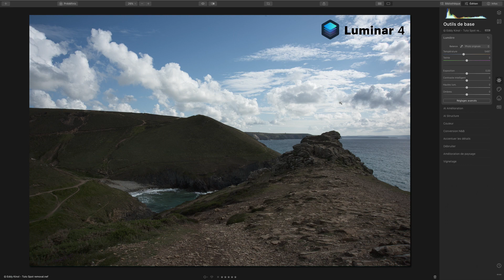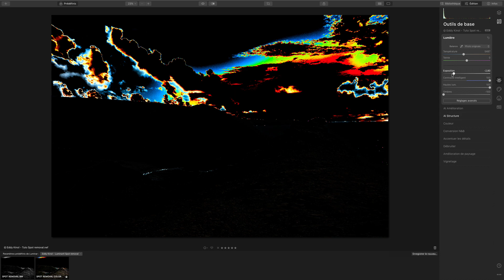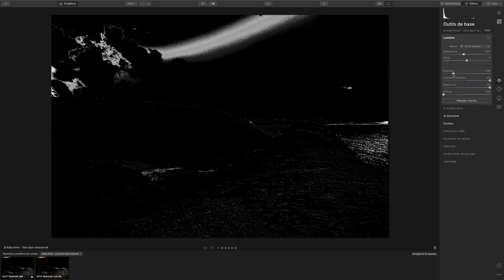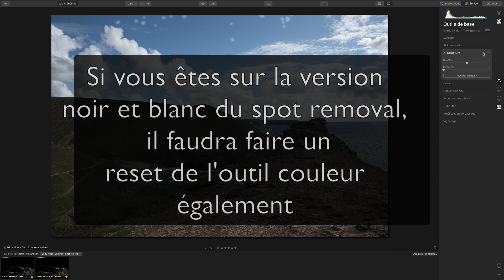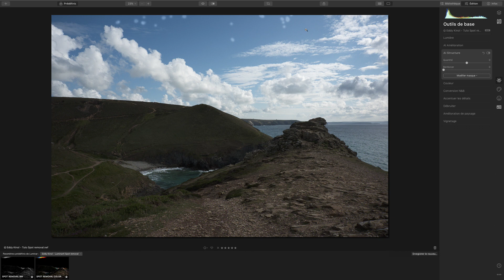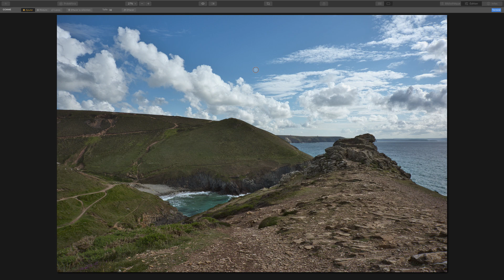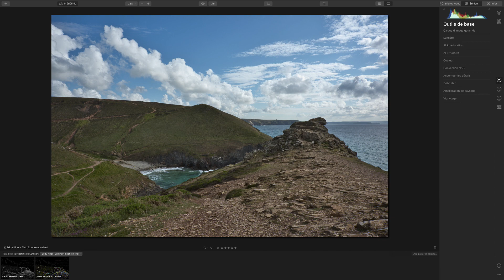Skylum Luminar4 Outil gratuit pour enlever les taches de capteur [FR]